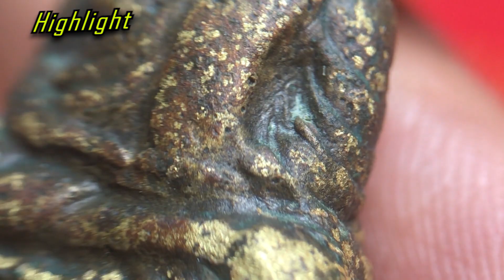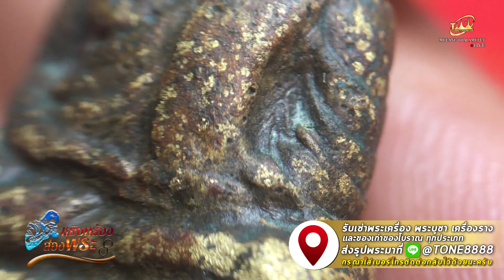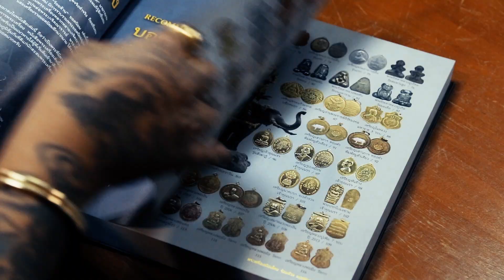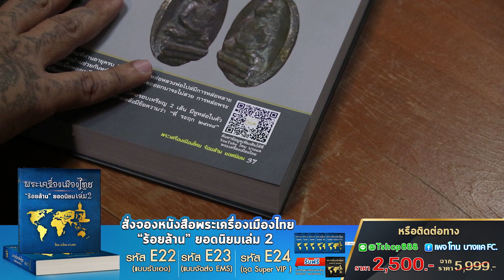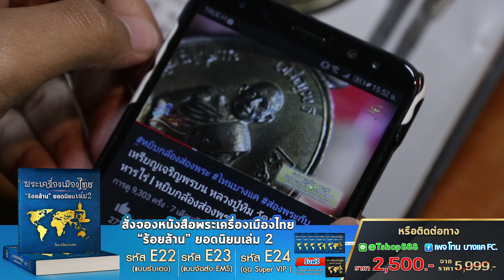รูปหล่อหลวงพ่อเงิน วัดบางคลาน พิมพ์นิยม l หยิบกล้องส่องพระ I 07-01-64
วันนี้รายการหยิบกล้องส่องพระจะพาทุกท่านไปพบกับหลักการพิจารณารูปหล่อหลวงพ่อเงิน วัดบางคลาน พิมพ์นิยม ว่าจะมีหลักการดูและพิจราณาอย่างไรนั้น ไปติดตามรับชมกันเลยครับ

❤️สามารถติดตามรายการได้ทุกวันจันทร์-วันศุกร์
⏰ตั้งแต่เวลา 9.30 น.เป็นต้นไป

Line : @TONE8888

T-Amulet studio  ตั้งแต่เวลา 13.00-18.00 น.

เส้นทางการเดินทาง

สอบถามข้อมูลเพิ่มเติมได้ที่ FACEBOOK : โทน บางแค FC